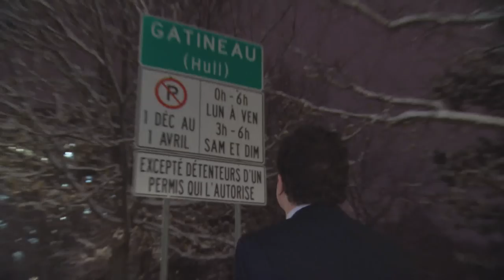22 Minutes: Tour of Parliament Hill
22 Minutes co-anchor, Mark Critch, gets more than he bargained for in this insider’s tour of Parliament Hill.